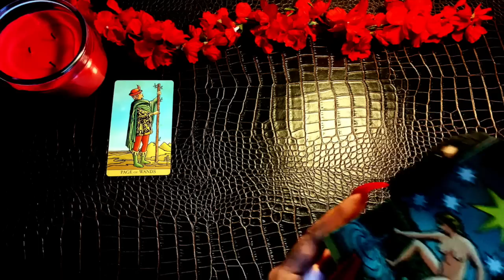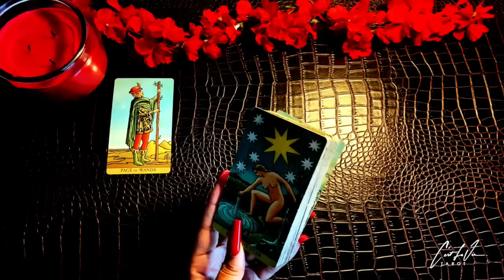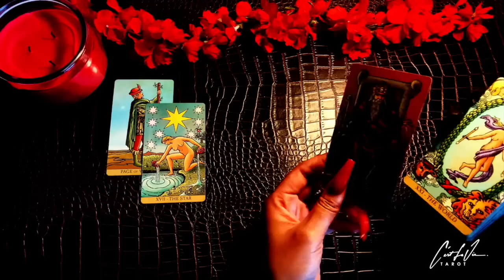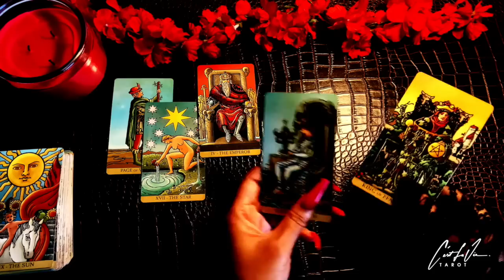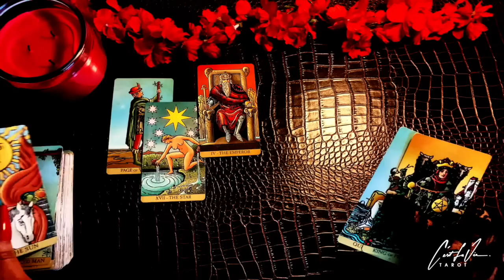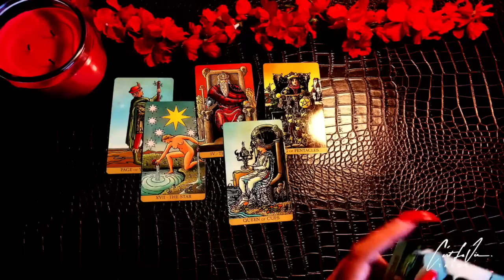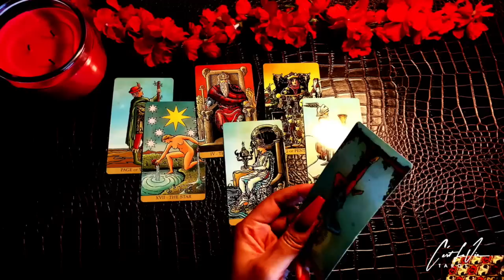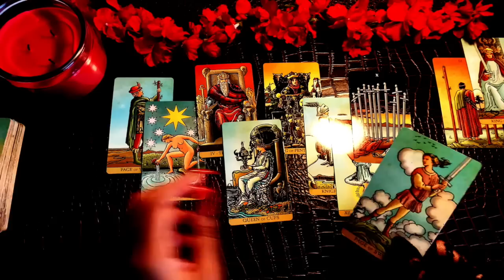✨THEY Will NOT Give UP✨! Deep EMOTIONS Causes a CHANGE Of HEART~ Heres What Happens